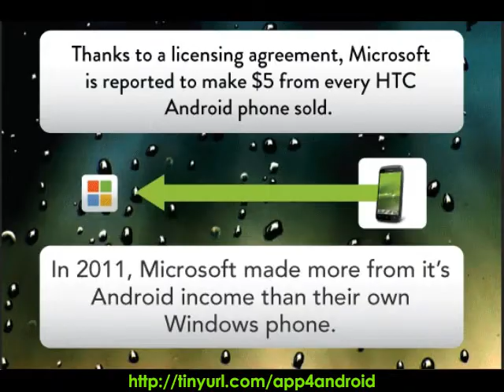Cool android apps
Cool android apps  - 7 Steps How To Create Android App with No Coding Skills? Create your own great game or application for Android  with no programming skills and hit pay dirt with it in the Google Play Store.